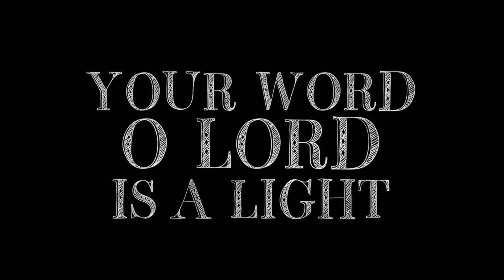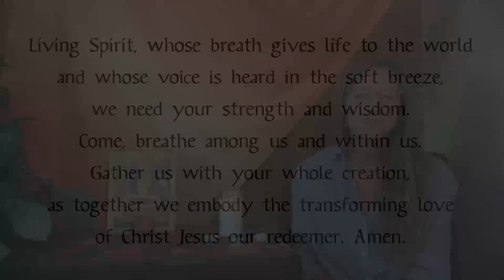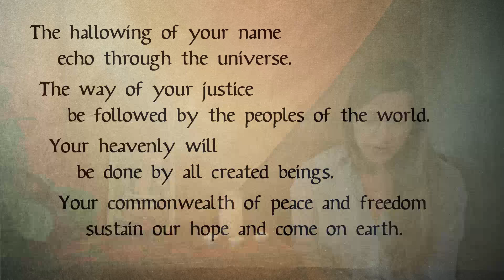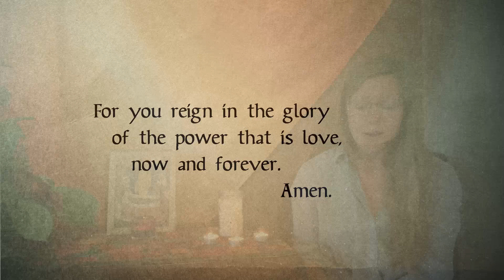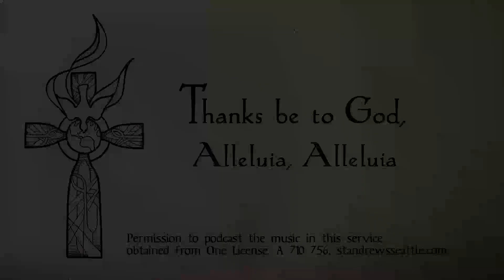Contemplative Service for May 2, 2021 (Easter 5)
A contemplative service with music in the style-of-Taize. Carrie Grace Littauer, prayer leader, with music by Kester Limner and Andy Myers.

Permission to podcast/stream the music in this service obtained from One License with license A-710-756 with additional notes below

"Your Word, O Lord, is a Light (C’est toi ma lampe)" and "L'ajuda Em Vindra (I Lift up my Eyes to the Hills)" are songs from the Taize community in France.

"Down in the River to Pray" is a traditional American spiritual found in the public domain.

"Deep Peace" - Text: Celtic traditional, adapt. Ray Makeover.

Thank you for praying with us!